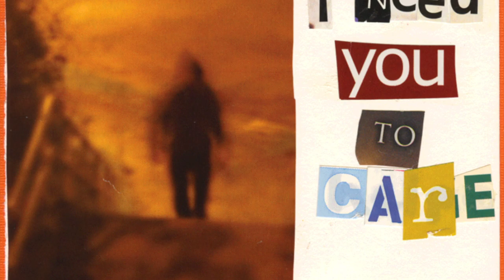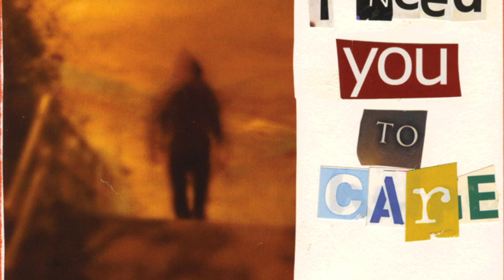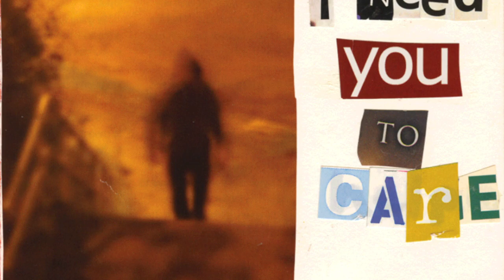Foster Youth Aging Out of Foster Care KIIS FM 102.3 Los Angeles RADIO INTERVIEW | Expressive Arts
Supporting Foster Youth and Utilizing the Creative Arts.

Interview with
Ilia Lopez, Founder of Fostering Imagination
Loretta Jordan, Foster Youth Alumni
Jeanette Yoffe, Founder of Celia Center

kiisfm fosteryouth fostercare expressive arts and foster youth foster care abuse aging out of foster care foster care placement foster care journey former foster youth